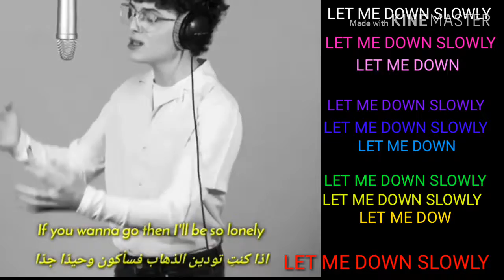مقطعة اغنية اجنبة كلمات الأغنية مترجمة